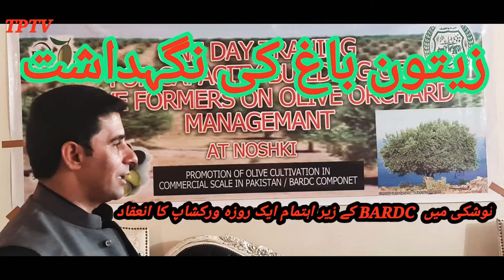Billion Tree Tsunami Olive Plantation Seminar In Nushki By BARDC Quetta.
Olive tree
olive oil, olive oil benefits, benefits of olive oil